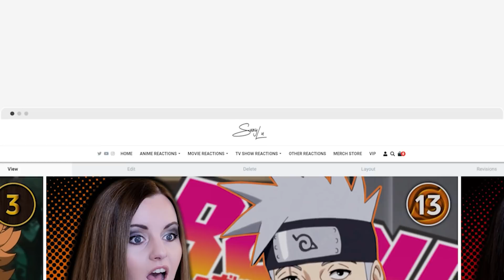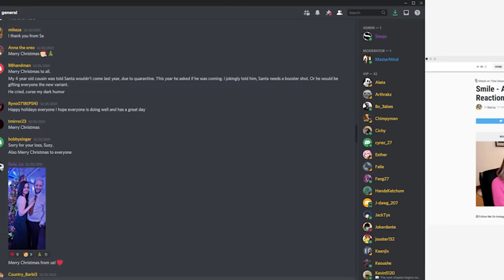I HATE THIS GUY! - Spy X Family Episode 4 Reaction | Suzy Lu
Suzy Lu reacts to Spy X Family! Spy × Family is a Japanese manga series written and illustrated by Tatsuya Endo.

Suzy Lu
Suite 101
Claymore House,
145-149 Kilmarnock Road,
Glasgow,
G41 3JA